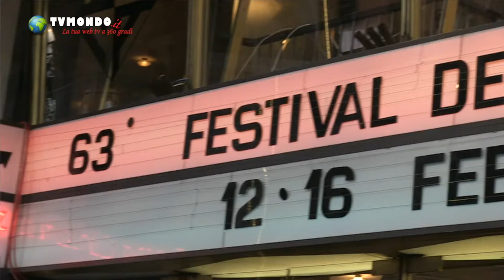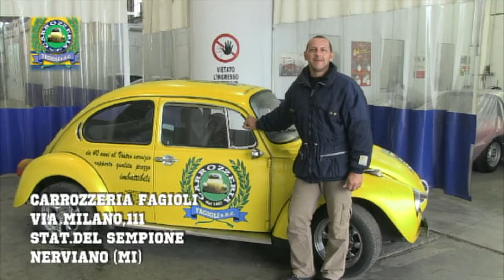Come cambia San Remo durante il Festival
Stasera è iniziata la prima serata con i primi BIG e la presentazione dei giovani, ma nel pomeriggio siamo stati in città per chiedere ai sanremesi ed ai turisti come cambia Sanremo durante la settimana del Festival e, quale canzone delle scorse edizioni ricordano maggiormente e di cantarne un pezzettino.
Voi cosa cantereste?